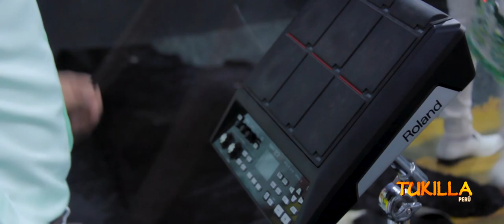LINDA MAVEL - CELOS DE AMOR - TUKILLA PERU